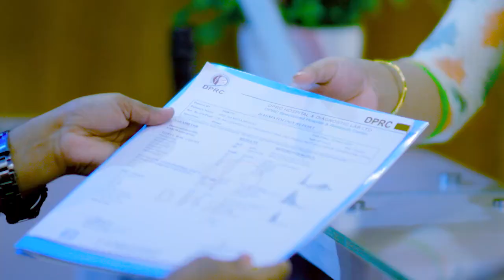কোমর ব্যথা ও ঘাড় ব্যথা ভাল হল | Neck & Back Pain Treatment Best Hospital